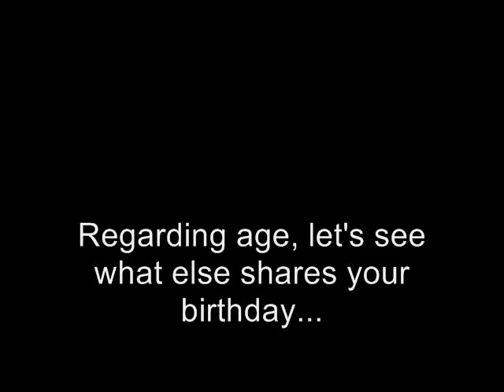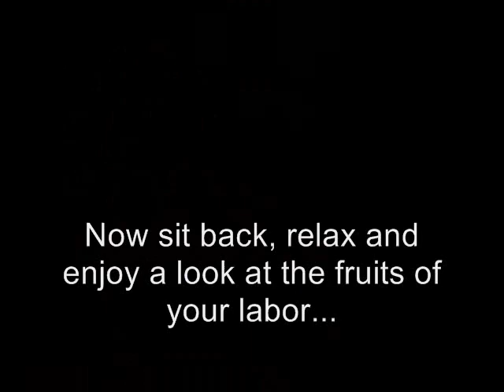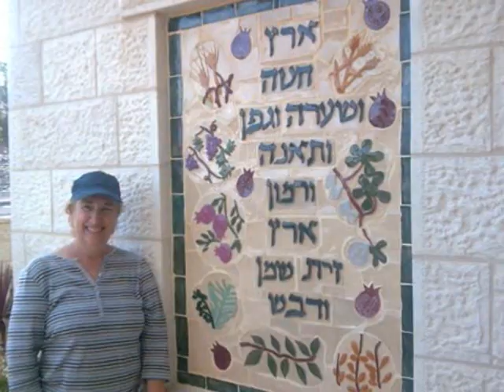Savta Debbie's 60th Bday Video